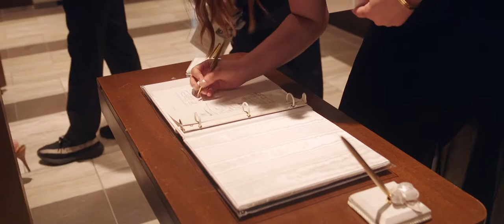Southern-Inspired Blue and Cream Wedding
We are so thrilled to be sharing Leslie & Brian’s wedding film. Some of the weddings we do just leave us breathless. From the amazing details to the love this couple shared, there was no emotion we didn’t feel when planning this wedding. Leslie & Brian were the type of couple we love to work with! Leslie told me at the beginning that she wanted a wedding that would beautiful and leave her guests talking.

We worked closely together to come up with different ideas to set her & Brian’s wedding apart. From surprising her dad with a bag pipper at the wedding ceremony (fun fact, Leslie was actually born in Scotland) to handing out glow sticks and emoji masks during the reception, a lasting impression was made on all the guests. This wedding was definitely one for the books so enjoy this amazing wedding film by Luxe Studios.